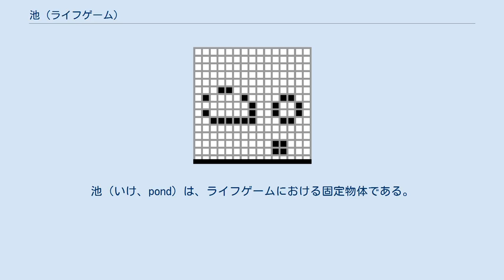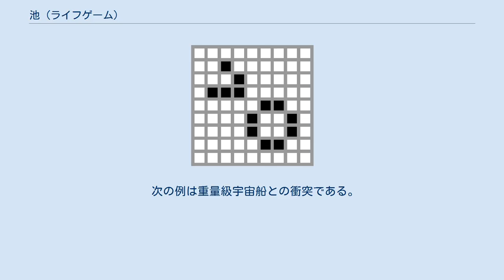池 (ライフゲーム)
池（いけ、pond）は、ライフゲームにおける固定物体である。
出現率はブロックの5.6%程度である。
比較的よくできる単独の固定物体の大きさの上限の大きさで、これ以上大きな固定物体はかなり生成率が低い（ちなみに次はタブで出現率はブロックの1.6%）。
 ⬜️⬜️⬜️⬜️⬜️ ⬜️⬜️⬛️⬜️⬜️ ⬜️⬛️⬛️⬜️⬜️ ⬜️⬜️⬜️⬛️⬜️ ⬜️⬜️⬜️⬜️⬜️ グライダー2機による生成 ⬜️⬜️⬜️⬜️⬜️⬜️⬜️⬜️⬜️ ⬜️⬜️⬛️⬜️⬜️⬜️⬜️⬜️⬜️ ⬜️⬜️⬜️⬛️⬜️⬜️⬜️⬛️⬜️ ⬜️⬛️⬛️⬛️⬜️⬛️⬛️⬜️⬜️ ⬜️⬜️⬜️⬜️⬜️⬜️⬛️⬛️⬜️ ⬜️⬜️⬜️⬜️⬜️⬜️⬜️⬜️⬜️ タブ・蜂の巣・パンは、どれも隣に2つずつのセルを持つ生成率の高い固定物体である。
 二重池は、以下の様な16セルからなる固定物体である。
これが生成される確率は、池の1%程度である。
 ⬜️⬜️⬜️⬜️⬜️⬜️⬜️⬜️⬜️ ⬜️⬜️⬜️⬜️⬜️⬛️⬛️⬜️⬜️ ⬜️⬜️⬜️⬜️⬛️⬜️⬜️⬛️⬜️ ⬜️⬜️⬜️⬜️⬛️⬜️⬜️⬛️⬜️ ⬜️⬜️⬛️⬛️⬜️⬛️⬛️⬜️⬜️ ⬜️⬛️⬜️⬜️⬛️⬜️⬜️⬜️⬜️ ⬜️⬛️⬜️⬜️⬛️⬜️⬜️⬜️⬜️ ⬜️⬜️⬛️⬛️⬜️⬜️⬜️⬜️⬜️ ⬜️⬜️⬜️⬜️⬜️⬜️⬜️⬜️⬜️ 全体がループになっていて、かつ直角の部分がない固定物体を総称して「湖 (Lake) 」という。
池は、最小の湖である。
 池に対して移動物体が衝突したときの反応にはさまざまなものがある。
ここでは2例を挙げる。
 池にグライダーを衝突させると船ができる。
 次の例は重量級宇宙船との衝突である。
 最初ブロックの位置に蜂の巣ができるが、その後グライダーが飛んできてブロックと池に戻る。
よって、この池とブロックの組は重量級宇宙船に対するイーターとなる。